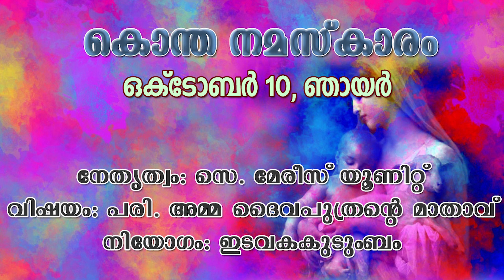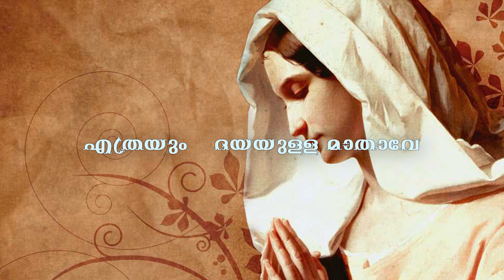KonthaNamaskaram: 10th Day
Short Videos; Narration by Catechism Students-St. John Nepumsian Church, Konthuruthy